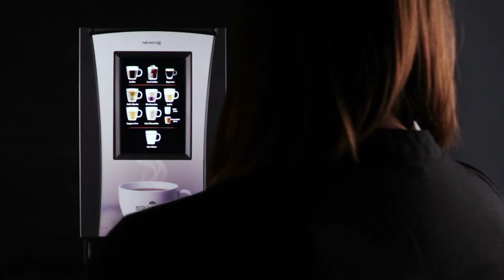Newco Bistro Touch Trailer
The Bistro Series just got a new addition, say hello to the Bistro Touch. The new liquid coffee specialty drink machine has joined the ranks of our touch screen brewers. By touching the 10″ touch screen the Bistro Touch delivers great tasting drinks to any workplace or public environment in a matter of seconds.